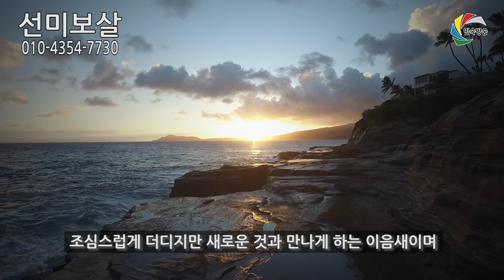도깨비들이 놓은 길, 노두 선미보살